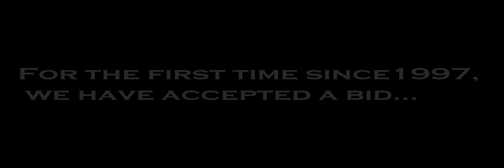UtahStateFootball: Aggies Bowl Eligible With Win Over Nevada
Utah State Aggies vs. Nevada Wolfpack; November 26, 2011
Produced by Zach Nyborg